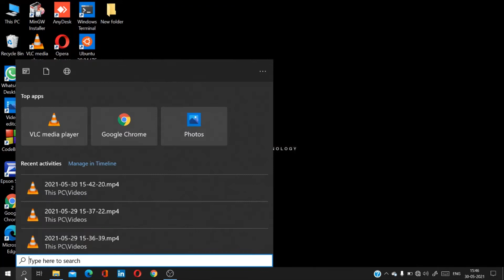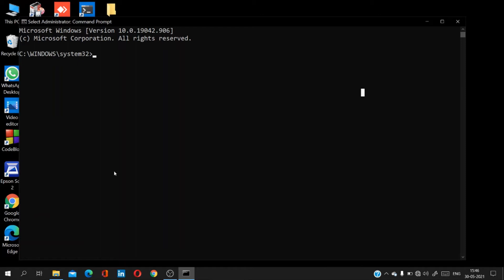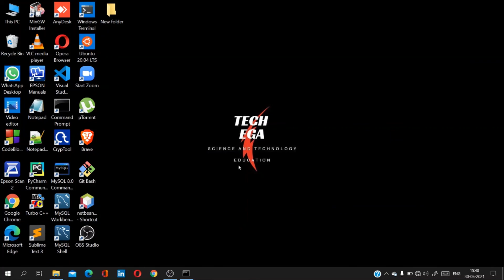Every Information About RAM by using CMD || 2021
Hello Guy's!
In this video we talk about how we can check all information about ram by using cmd.